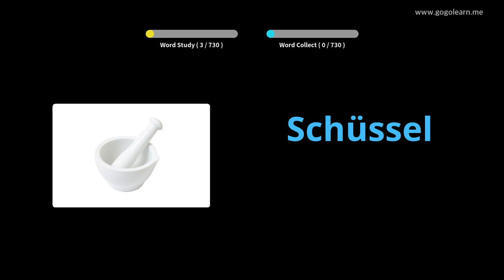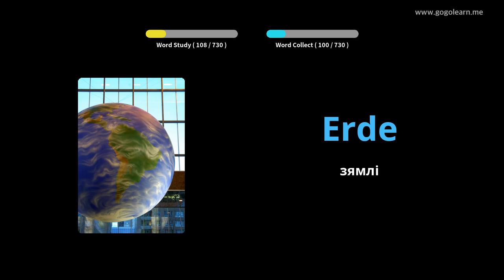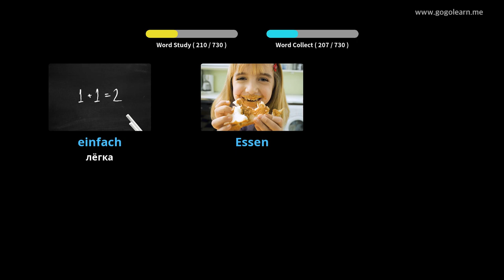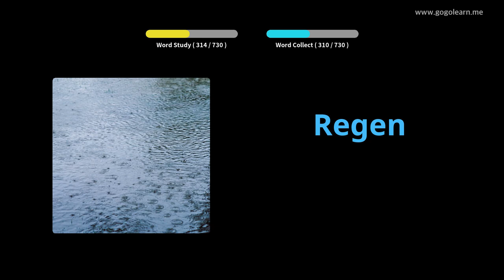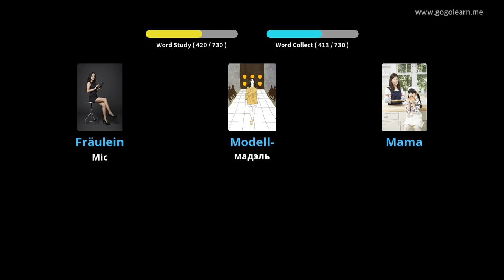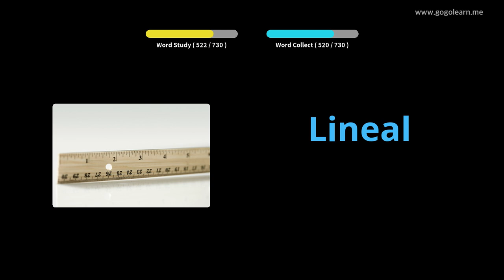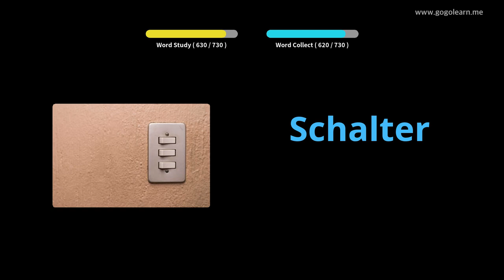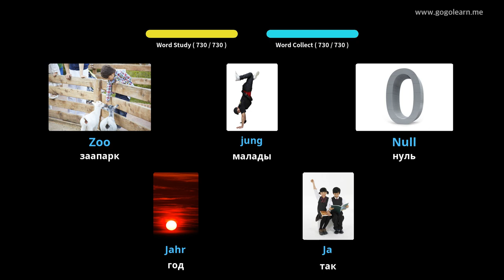Вывучайце Нямецкі праз фатаграфіі | Нямецкі лексіка дзеці | Golearn